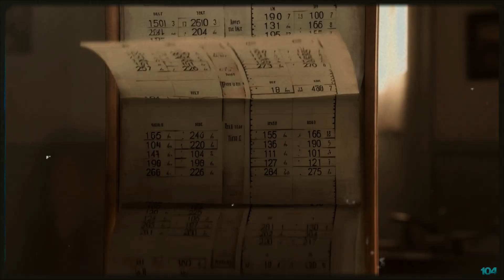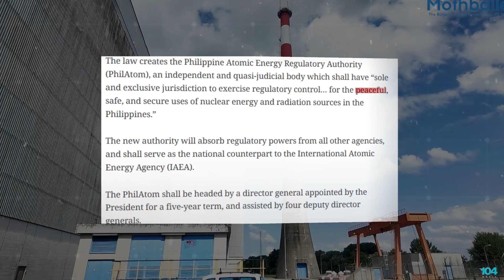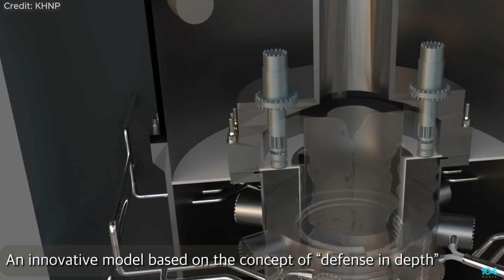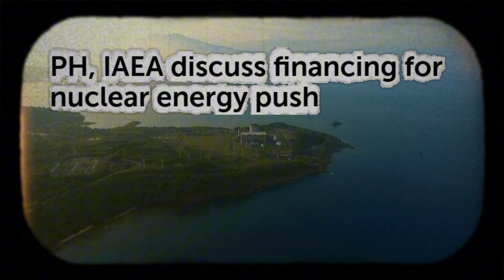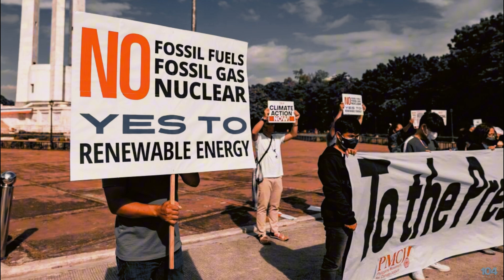Is the Philippines READY for NUCLEAR Power?! Awakening the 'Monster' of Bataan.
The Philippines is making history — again.

After decades of fear, politics, and silence, the Bataan Nuclear Power Plant is stirring back to life. A powerful and new energy source.
But this time, it’s not just about restarting an old reactor — it’s about building a nationwide nuclear ecosystem to power factories, islands, and military bases across the archipelago.

From Marcos Jr.’s new nuclear law to partnerships with the U.S., Japan, and South Korea, the Philippines is laying the groundwork for energy independence — and a powerful geopolitical shift in Southeast Asia.

In this cinematic geopolitical documentary, we explore:
⚛️ The real reason behind the Philippines’ nuclear comeback
🏗️ The revival of the Bataan Nuclear Power Plant
🌏 The role of SMRs (Small Modular Reactors) across Luzon, Visayas, and Mindanao
💥 How energy independence even with climate change strengthens national security
🔥 And why nuclear power could redefine the country’s future

This is The Nuclear Revival — a story of fear, power, and a nation’s second chance.

📺 Chapters:
0:00 – Marcos Signs Nuclear Energy Act
00:56 – The 1970 Oil Crisis
01:20 – Marcos Sr. Builds First Nuclear Power Plant
01:58 – Cory Aquino Orders Bataan Shutdown
02:58 – Re-activation of Bataan Nuclear Plant
04:24 – USA and South Korea Help the Philippines
04:36 – The Small Modular Reactor
06:05 - Bataan Plant Structure Remains Strong
07:53 - Filipinos Protest Against Nuclear Plant
09:19 - The Future of Nuclear Power in the Philippines